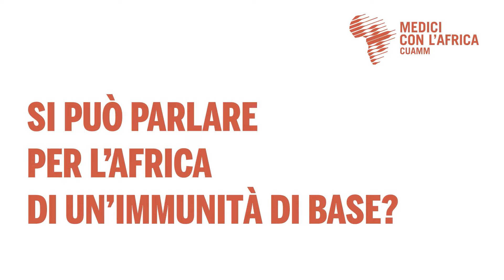Si può parlare per l'Africa di un'immunità di base?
CONdividere per CONoscere. CONoscere per aiutare. #3
Risponde il Prof. Alberto Mantovani, immunologo, direttore scientifico Humanitas.

CONdividere per CONoscere. CONoscere per aiutare è una mini serie di Medici con l'Africa Cuamm.
Sei domande sulla vaccinazione Covid (Africa, guerra e prospettive future). Sei risposte per CONdividere, CONoscere e aiutare.